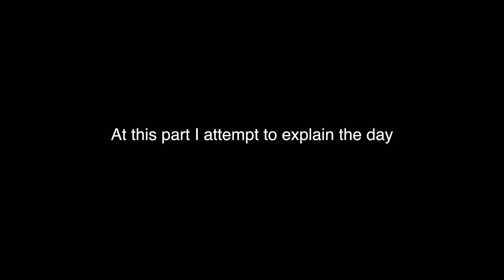Dear GoPro , I messed up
No Wasted Weekends!